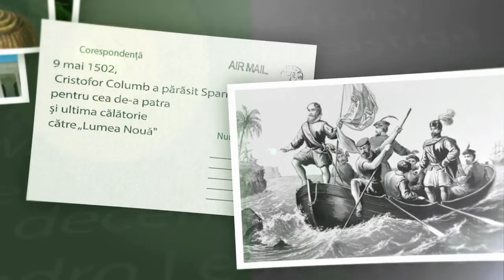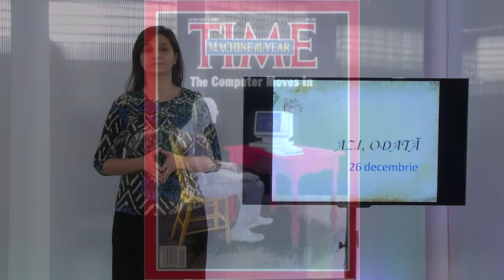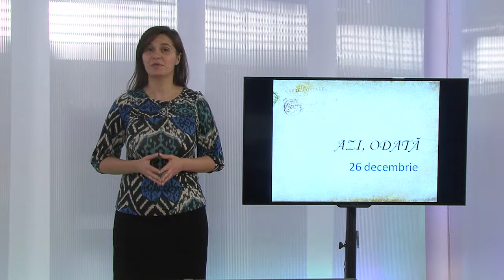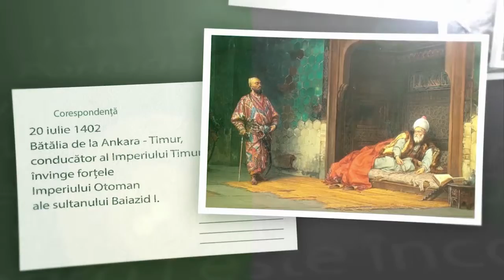Azi, odată – 26 Decembrie